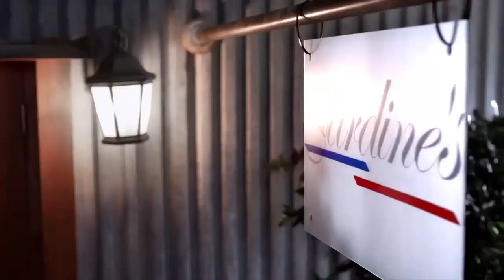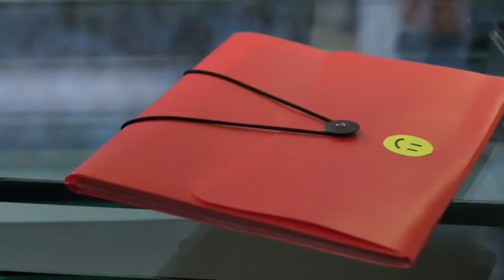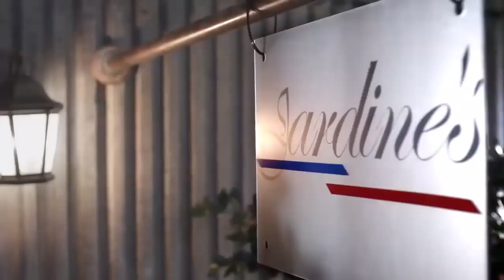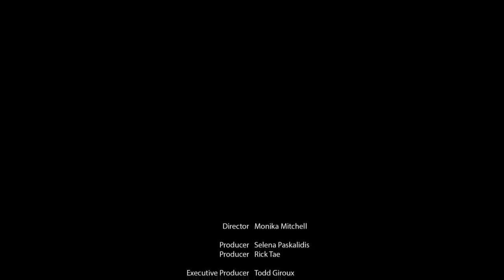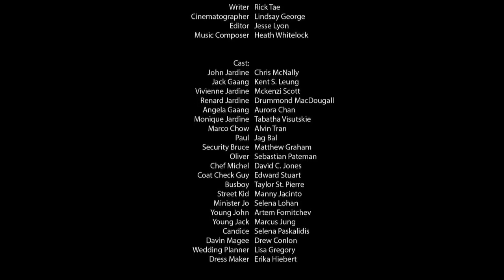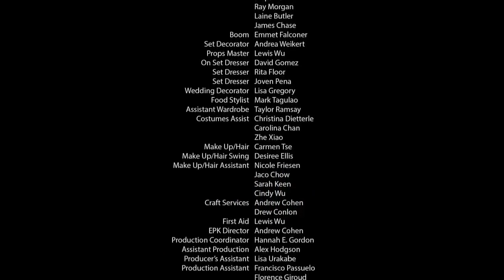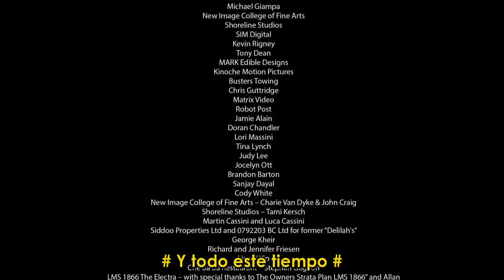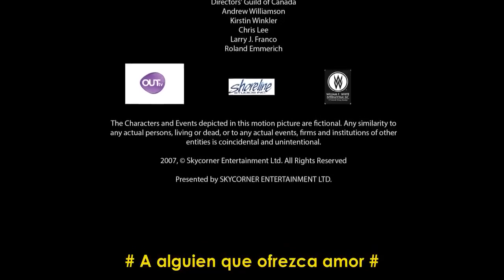John Apple Jack - español